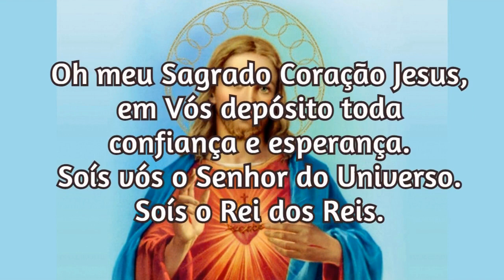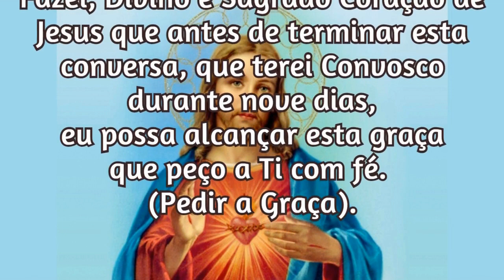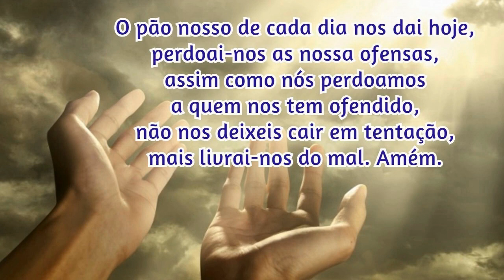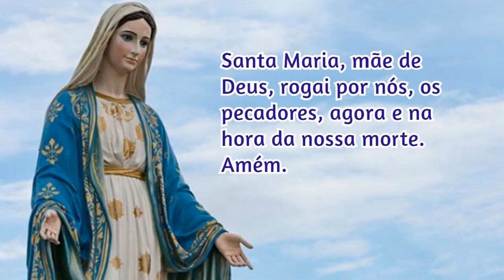26/12/2022 Pedir uma Graça Sagrado Coração de Jesus